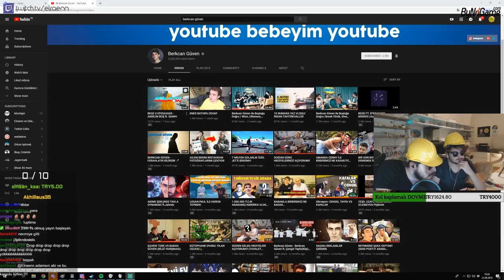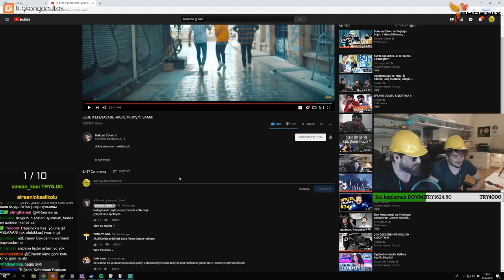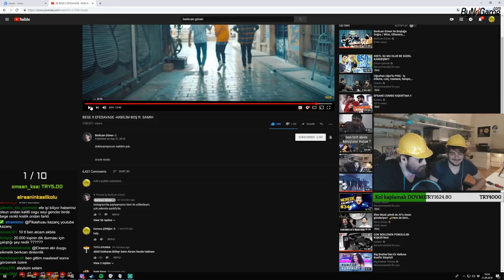Elraen Holmes İle Berkcan Güven Akbilim Boş'u Dinliyor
Tuğkan ''Elraen''Gönültaş Holmes İle Berkcan Güven Akbilim Boş'u Dinliyor